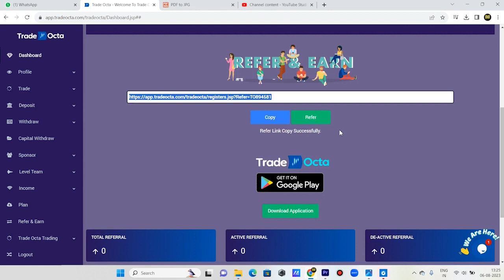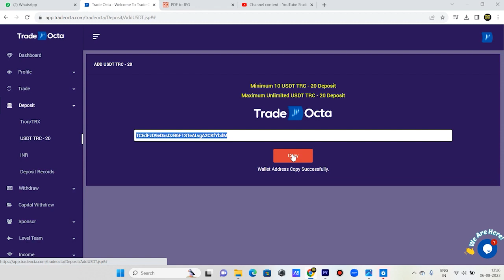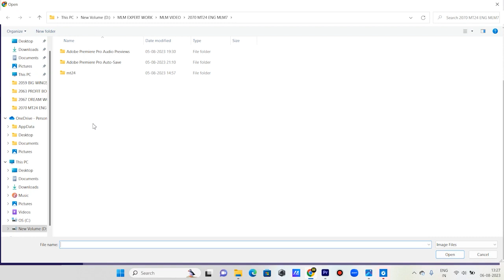Trade octa signup deposit and withdrawal process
*Welcome To Trade Octa*
Auto Smart Copy Trading Application

*Trading Income - Up To 5% Daily For LifeTime.*
*Trading Level Income - 15% Daily.*
*Trading Level Income - 5%,4%,3%,2%,1% Daily.*
*Monthly Investor Rewards- 10%,5%,3%.*
*Monthly Business Rewards- 5%,3%,2%,1%.*

*Minimum Deposit - 100Trx/10Usdt/1000INR*
*Minimum withdrawal - 10TRX/100INR*

Watch  plan